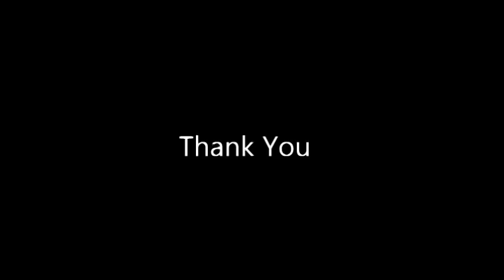Roll a Ring 10 7 12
Roll a Ring , new sports/toy product idea